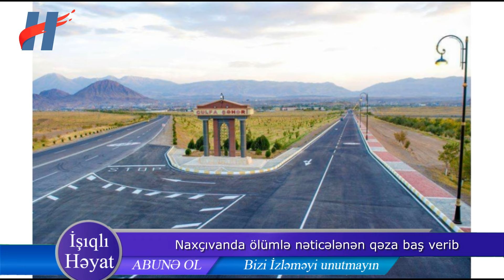Naxçıvanda ölümlə nəticələnən qəza baş verib - Sürücünün ayaqları qırıldı